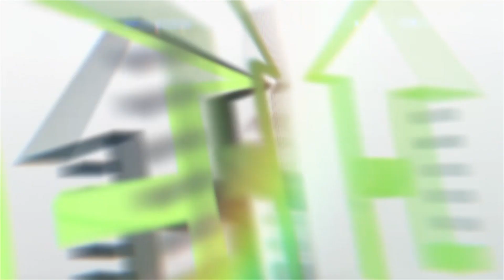DOWRY സ്ത്രീധന മോഹികൾ ജാഗ്രതൈ ! പൂട്ട് വീഴുമേ